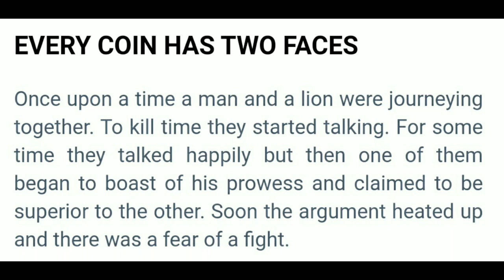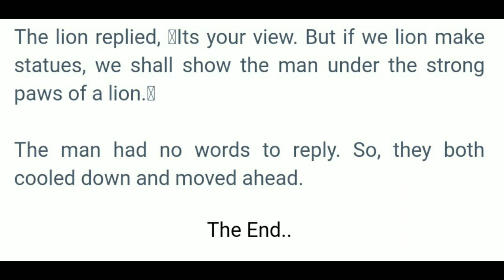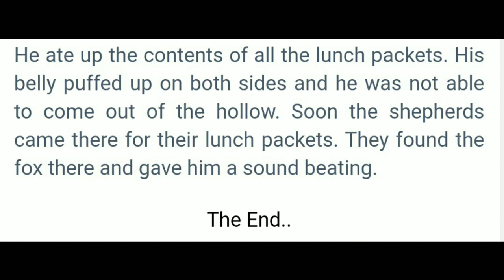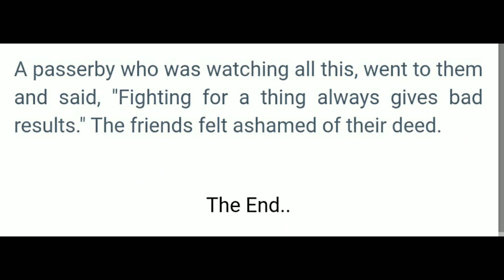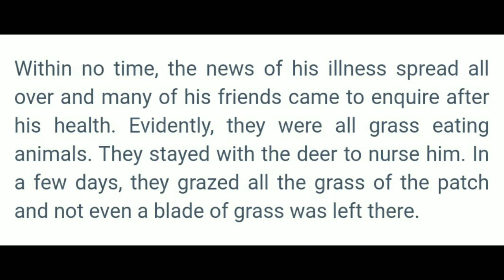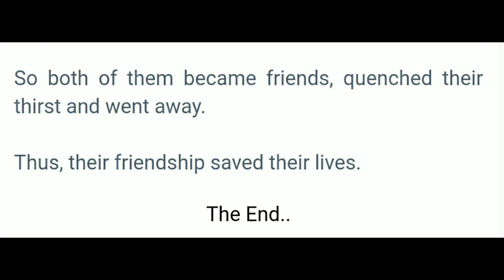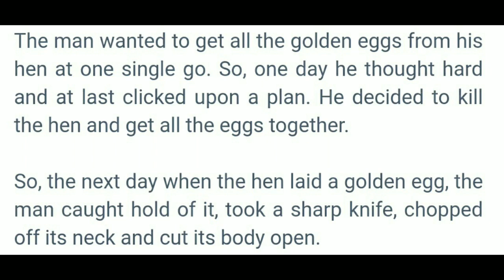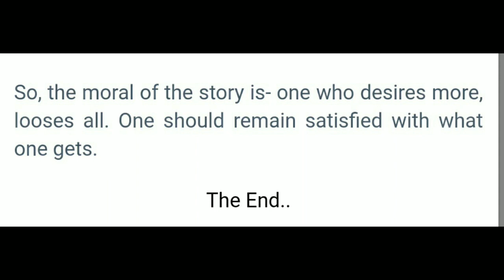Top 100 Story - Part 07